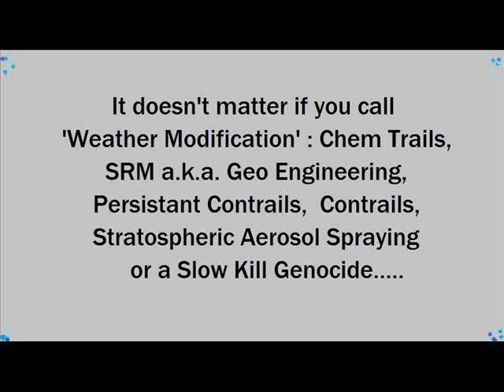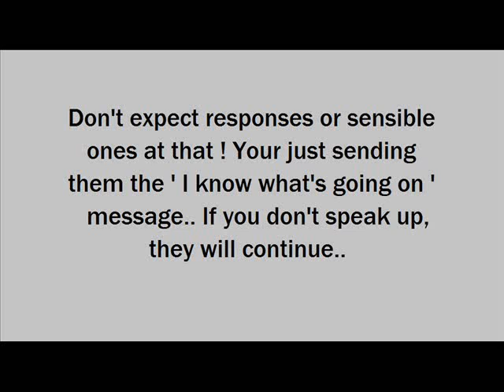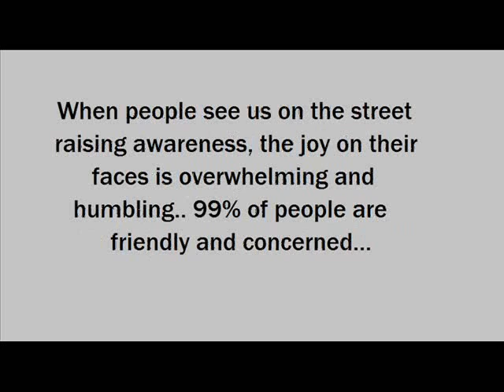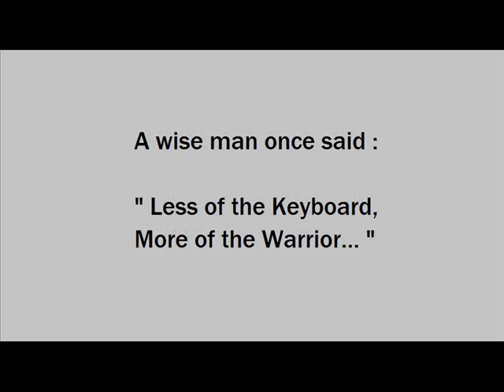Weather Modification - Chem Trails & Activism - 10 March 2013 - Geo Engineering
W.M.D. Report : This is a video from a couple of years ago from another channel of mine ( Darc Star )... I hope it keeps your spirits up and reminds you that we can all do something in these times...

there's a few vids on the DarcStar channel, they are below all the old UK Column shows...

Here is my original You Tube Channel... King Farian Trinity : With a few Chem Trail vids ( Summer Sky Diary 2010 )...

YOUR GOVERNMENT IS NOT TELLING YOU EVERYTHING :
PLEASE RESEARCH AND MAKE YOURSELF AWARE OF:

Morgellons
The Regulation of Geo Engineering - 221

Search U.S. Patent site with number :
www. patft.uspto.gov/netahtml/PTO/srchnum.htm
2550324 - April 24, 1951 - Process For Controlling Weather
3518670 June 30, 1970 - Artificial Ion Cloud
3813875 - June 4, 1974 - Rocket Having Barium Release System to Create Ion Clouds In The Upper Atmopsphere
4042196 - August 16, 1977 - Method and apparatus for triggering a
4653690 - March 31, 1987 - Method of producing cumulus clouds
5628455 - May 13,1997 - Method and apparatus for modification of supercooled fog
5984239 - November 16, 1999 - Weather modification by artificial satellite
6056203 - May 2, 2000 - Method and apparatus for modifying supercooled clouds
6315213 - November 13, 2001 - Method of modifying weather
Original Eastlund HAARP Patent 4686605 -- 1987
5159703 -Silent subliminal presentation system